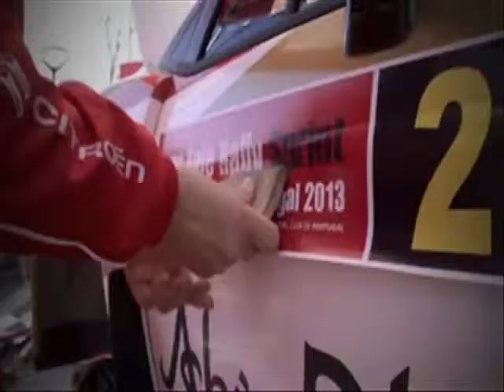WRC Rally game - Mobil 1 Rally Championship 2000 Citroen Edition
Mobil 1 Rally Championship 2000 Citroen Edition